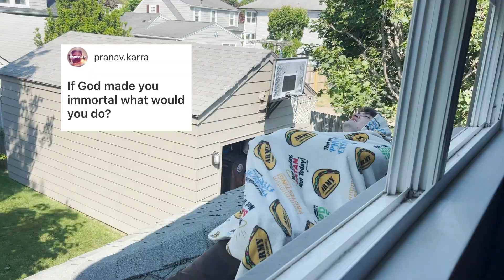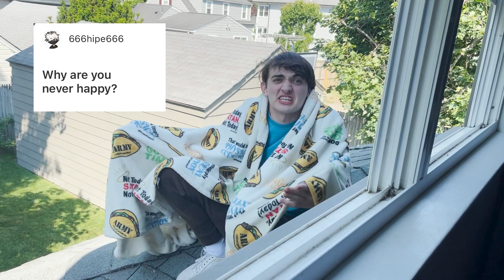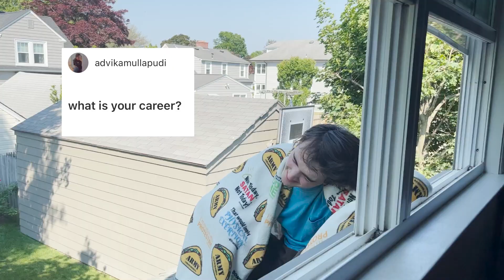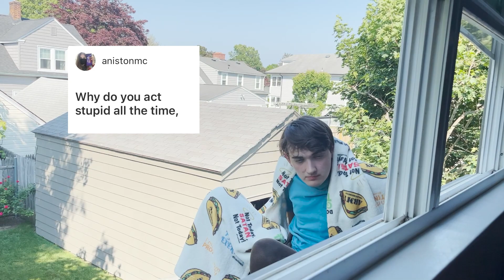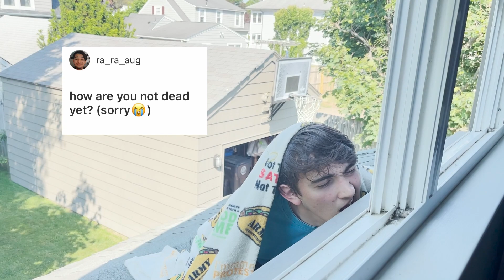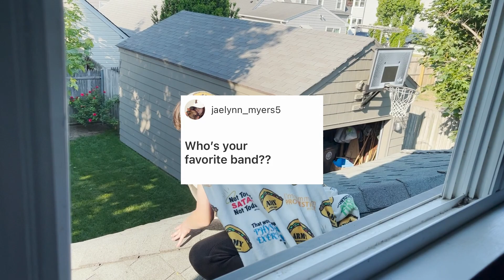TikToker Q & A PART 2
@franchismo10 answers the hard hitting questions that have never been asked before!